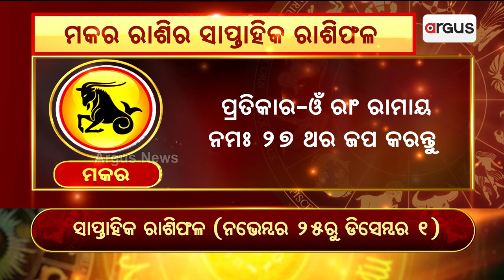Bhagya Bhabisyat | ମକର ରାଶିର ସାପ୍ତାହିକ ରାଶିଫଳ